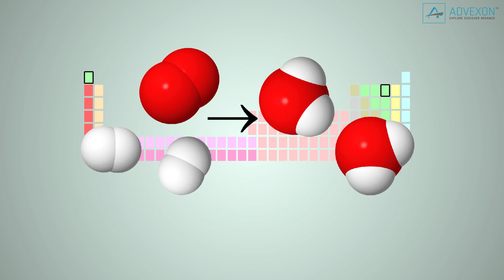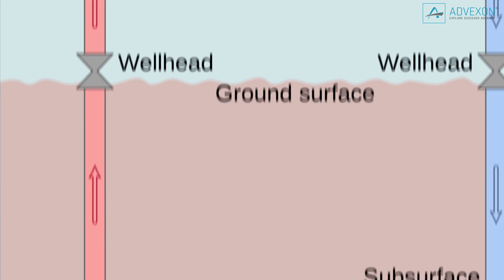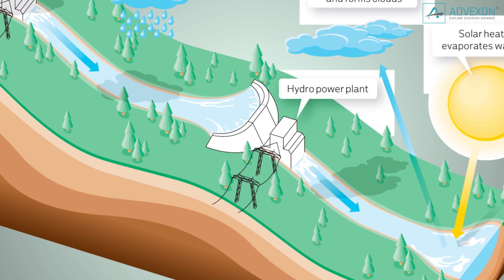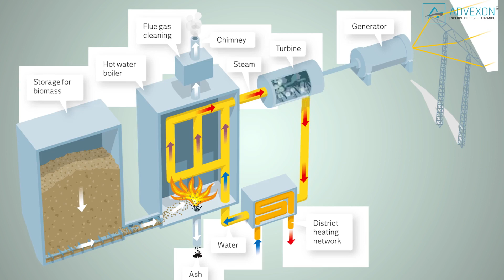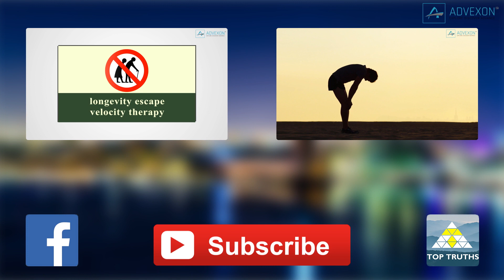How To Produce Electricity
How Many Type Of Power Stations Exist
Future of Electric Power - Renewable Clean Energy - Go Green
Perhaps one of the most pressing issues we humans must all face in the coming years is how to continue to power our lives whilst our limited resources like coal and oil are eventually exhausted. Fortunately, there have been many developments in the field of renewable energy. The most commonly known forms are of course solar and wind energy, but there are many more possible alternatives, too. Collectively, these will shape The Future Of Electric Power.
Fuel Cells
Fuel cells produce energy through chemical reactions that combine hydrogen with oxygen. When a hydrogen-rich fuel such as natural gas or biogas flows through a fuel cell and reacts with oxygen, it produces electricity, heat and water. Fuel cells, which emit about half of the emission of a fossil fuel power plant, aren’t cheap enough to become a primary power source, but they are being used by a growing number of companies to provide backup power as well as reduce their carbon footprints. Fuel cells are also making their way into the automotive world to create zero-emissions cars.
Geothermal Power
Humans have been harnessing the power of super-hot steams underneath the Earth’s surface for as long as records show, but the first geothermal power generator wasn’t built until 1904 in Italy. The first geothermal power plant in the United States came online in 1921 to help run a hot spring resort at The Geysers in northern California. The Geysers, which covers almost 20,000 acres, is the world’s largest geothermal field and is now home to nearly a dozen power plants. Geothermal power makes up just 3% of the USA’s renewable energy supply.
Ocean Power
The rhythmic and powerful movements of the ocean current and waves can drive electric generators to produce a steady stream of vast amounts of power, which would then be transported to land via cables. This presents an extremely hopeful promise for clean energy. The catch? Developing the equipment that would effectively capture all of that mechanical energy whilst withstanding the corrosive salt water and other natural elements out in the ocean is proving to be highly challenging. There are currently no commercial ocean energy power plants in the US, though a number of research and pilot projects have taken place in California, Oregon, Hawaii and New Jersey. Those projects test equipment designs, which resemble everything from giant jellyfish to a snake, to see how well they perform in the rough environment and whether they could efficiently produce enough energy to justify the steep costs of installing and operating them.
Hydropower
The most common type of hydroelectric power plant uses a dam on a river to store water in a reservoir. Water released from the reservoir flows through a turbine, spinning it, which in turn activates a generator to produce electricity. However, hydroelectric power doesn't necessarily require a large dam. Some hydroelectric power plants just use a small canal to channel the river water through a turbine. Hydropower is one of the oldest sources of electricity in human history and is used by every state in the USA. The world’s first commercial hydropower plant came online on the Fox River of Appleton, Wisconsin, in 1882. Hydropower is also the largest source of renewable energy, accounting for just over 6% of US electricity generation and 92% of renewable energy production. Washington state, in particular, relies on hydropower for more than 70% of its electricity.
Biomass
Electricity produced by plants or animal by-products is known as biomass energy. Biomass power plants directly burn feedstock such as wood chips, agricultural waste, some types of garbage or animal manure in order to produce electricity. It’s also possible to convert the materials into combustible gases and then burn them to generate power. Biomass power accounts for 12% of the USA’s renewable energy supply. Biomass is used in almost every nation in the world for electricity generation. Sweden, for example, relies on biomass for 30% of its energy, most of which goes to heat homes and operate factories.